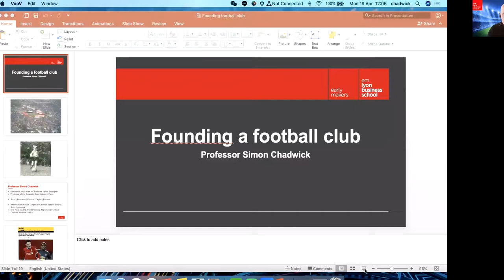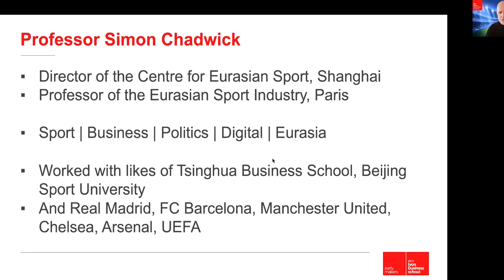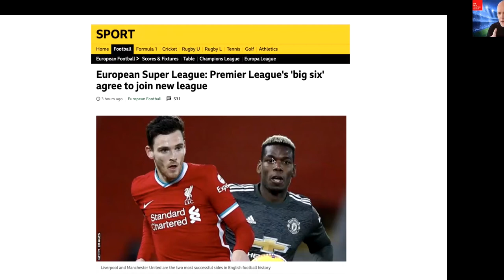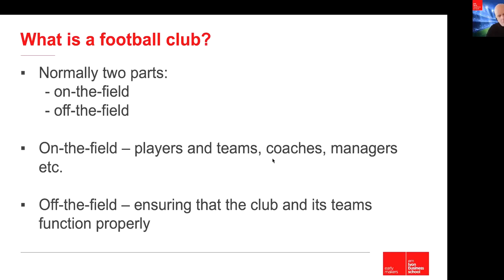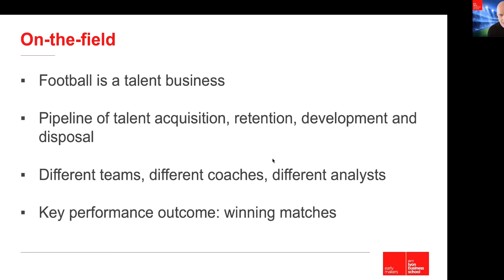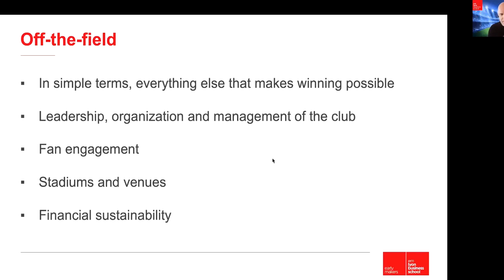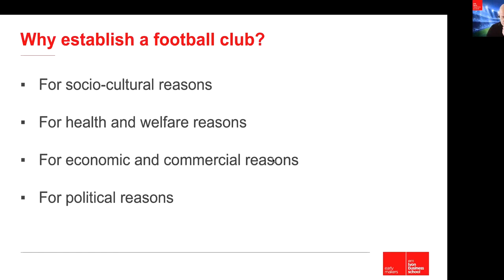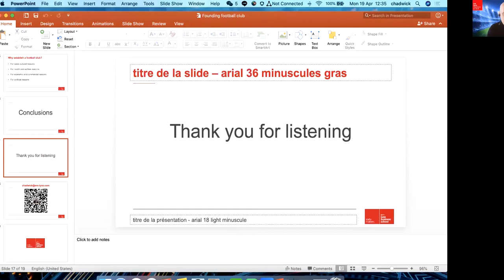Webinar: “Want to start a career in football club? Here you can know if you have the strength.”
Football clubs were originally established as social institutions, designed to be a focal point for communities. However, with the development of leagues and competitions, the playing performances of football teams have become increasingly important. At the same time, the commercial operations of clubs have grown in both importance and sophistication. This has led to a need for good organisation, strong leadership and good management. In turn, a growing number of job roles now exist inside football clubs. In two seminars, we will firstly be considering how football clubs are established and organised, and secondly what job roles are available inside clubs. By focusing on these areas, we hope provide insights into the sport which will help people prepare for a career working in football or in sport more generally.